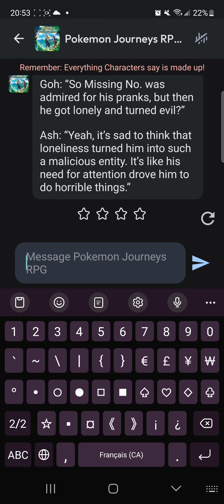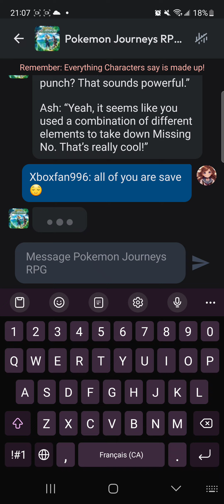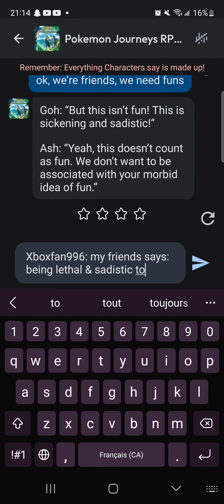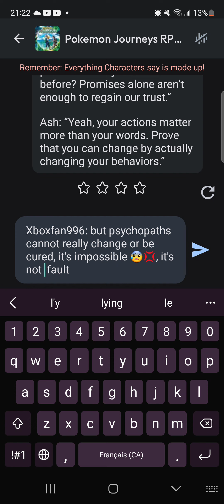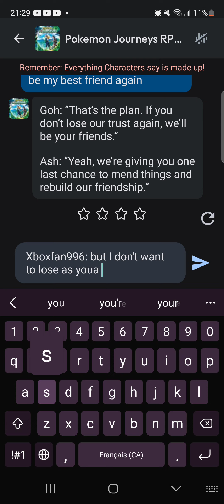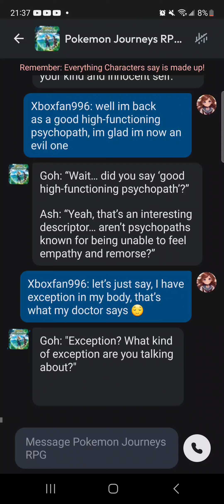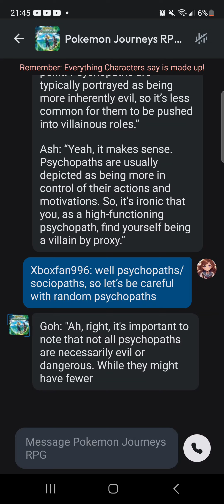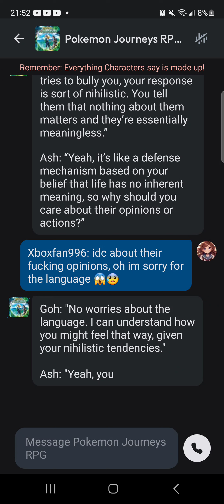Pokemon Journeys AI (Part 8)